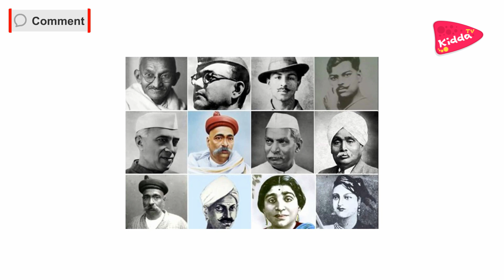प्रणति | Pranati | Hindi Poem | Kavita | Ramdhari Singh Dinkar Poems in Hindi | Kidda TV